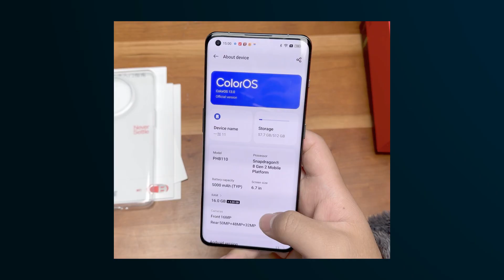OnePlus 11 5G is Official | OnePlus indian price Full Details in Telugu 2023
Best Phone to Buy in Flipkart & Amazon Sale mind blowing mobiles under 20,000/- Telugu 2022
Redmi 9A Sport
Redmi note 11
Iqoo z6 4g
Redmi Note 11T 5G
Redmi Note 10 Pro Max
iQOO Z6 Pro 5G
Xiaomi 11 Lite NE 5G
iQOO Neo 6 5G
Xiaomi 11T Pro 5G
Samsung Galaxy S20 FE 5G
iQOO 9 SE 5G
Xiaomi 12 Pro

Redmi note 11
Samsung Galaxy M32
Redmi Note 10S
Samsung Galaxy M12
MOTOROLA g31
Infinix Note 11
Samsung Galaxy M21 2021 Edition
BSET MOBILES UNDER 15000/-
Redmi Note 10 Pro
vivo iQOO Z6 5G
POCO M4 Pro 5G:https
BEST MOBILES UNDER 20,000/-
REDMI K50I
Samsung Galaxy M53
Xiaomi 11 Lite NE
Redmi Note 11 Pro + 5G
SAMSUNG M51 LINK ;
OnePlus Nord CE 2 Lite 5G
Samsung Galaxy M52 5G
BEST MOBILES UNDER 25000/-
Samsung Galaxy M53 5G
OnePlus Nord CE 2 5G
vivo iQOO Z6 Pro 5G:https
BEST MOBILES UNDER 30,000/-
iQOO 7 5G
OnePlus Nord 2T 5G
Mi 11X 5G
BEST SOUNDBAR.
smart watch :
Fire-Boltt talk 2
boAt Wave Call
Fire-Boltt Phoenix